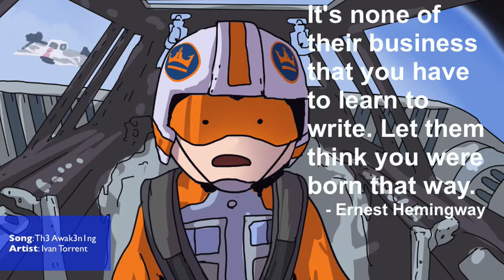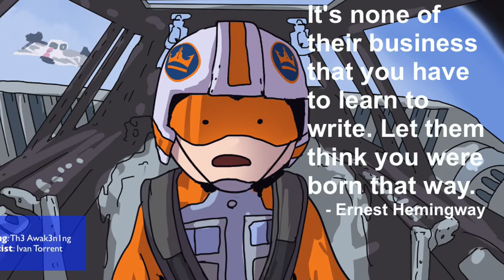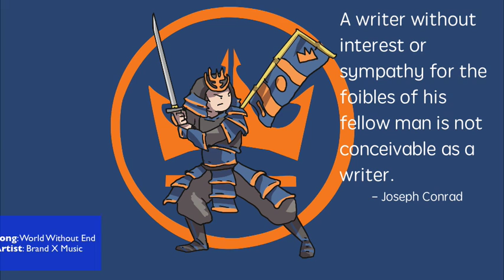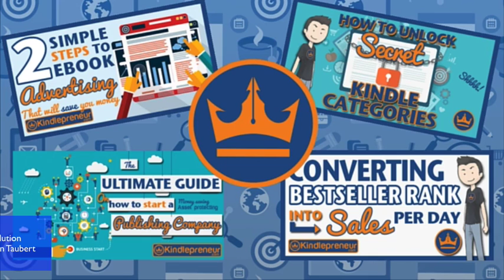Music For Writing – Books, Stories, Essays and Studying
So it is finally here! My Epic Songs for Writing playlist, that I listen to while doing my writing. Listening to this epic playlist really makes a difference in my writing. It helps one to concentrate and and get more done in less time.

Please buy the music to support all of the amazing artists!

The Fallen Will Rise
Angels Among Demons
Strength of an Empire
Th3 Awak3n1ng
Strength of a Thousand Men
Guardians at the Gate
For the Win
Blood Red Roses
World Without End

02:39 - The Fallen Will Rise
05:01 - Angels Among Demons
09:41 - Nightcall
13:49 - Strength of an Empire
17:40 - Th3 Awak3n1ng
22:41 - Strength of a Thousand Men
28:11 - Guardians at the Gate
30:20 - SkyWorld
33:32 - For the Win
35:44 - Blood Red Roses
39:14 - World Without End
00:00 - Spaceliner
24:58 - Never surrender
42:36 - Absolution

WHAT TOOLS TO SUCCESSFUL SELF PUBLISHERS USE?

LET'S SOCIALIZE!